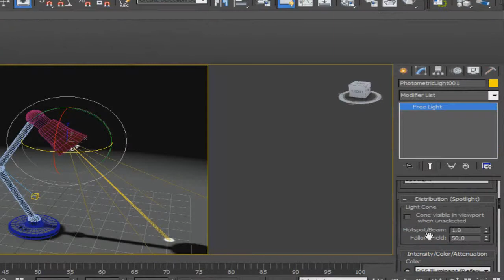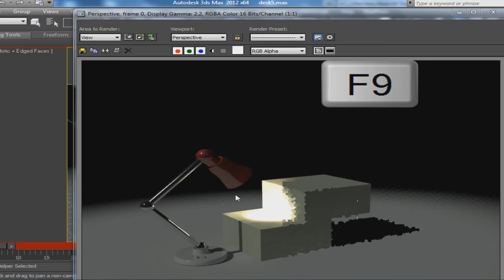أساسيات برنامج ثري دي ماكس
مقدمة في أساسيات برنامج الثري دي ماكس وتتكون من ثلاثة أجزاء
 الجزء الأول : تصميم الموديل
الجزء الثاني : إضافة الخامات والإضاءة
الجزء الثالث : عمل الحركة والرندر